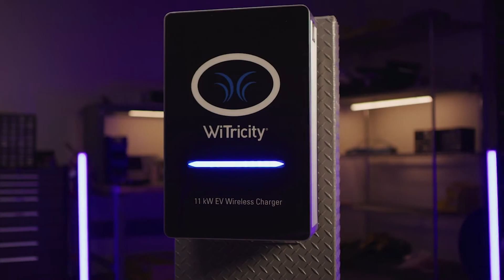Wireless Charging: Providing Accessibility AND Freedom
Plug-in chargers are an impediment to any driver who has a disability and can’t access them. WiTricity’s wireless charging solves this problem and, as D’Arcee Neal talks about in this video, it gives him autonomy, freedom, and time. But wireless charging is not just for people with disabilities. “Once you realize what it does, nobody is going to get out of their car to charge.”